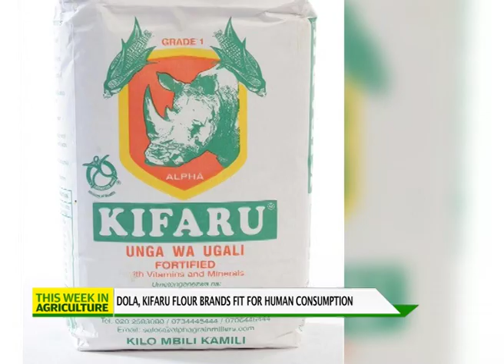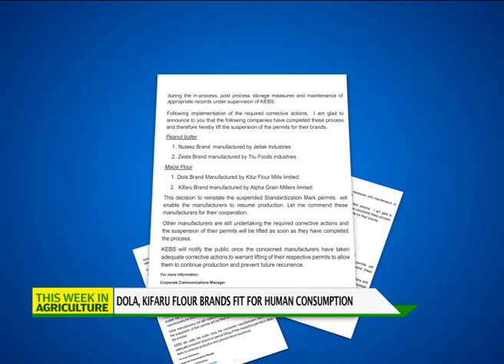Low milk prices killing dairy industry - part 1